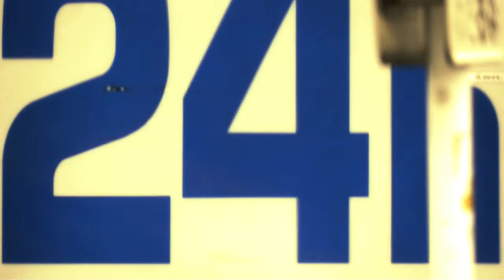`Epitaphs of Wanderers`` -by the Roving Sage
`Cairns of manganese / rise above the choss / from radiant air trapeze / blow winds of joss.`
Spoken word, percussion, imagery and concept by the Roving Sage. Peace~